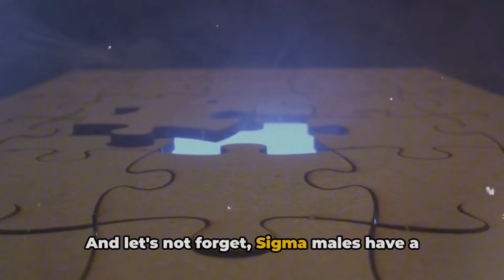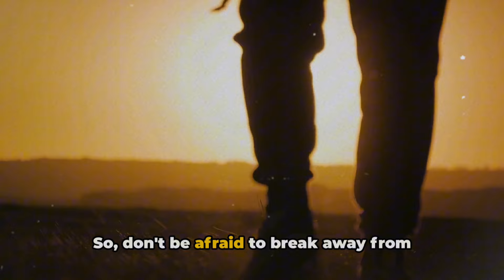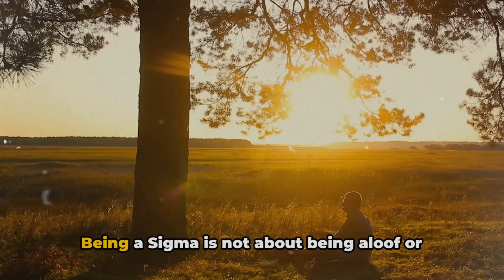There Is Why Sigma Males are more ATTRACTIVE Than Alpha Males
Are Sigma males truly more attractive than Alpha males? In this video, we delve deep into the characteristics that set Sigma males apart and debunk the myth that Alpha males are the ultimate leaders. Discover why Sigma males' mysterious nature and independent mindset can be incredibly appealing and attractive to others. If you've ever wondered about the allure of Sigma males, this video is a must-watch for you!

OUTLINE:

00:00:00 Sigma Males
00:01:49 The Silent Showdown
00:03:36 What Makes Them So Attractive?
00:06:25 Unleashing Your Inner Panther
00:08:36 Sigma - The New Alpha?